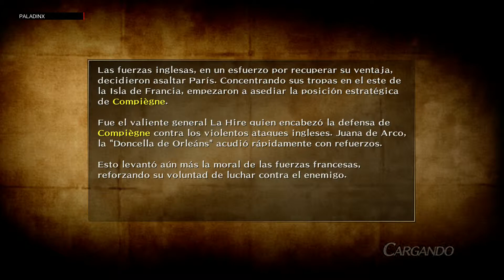Bladestorm: La guerra de los cien años - Batalla de Compiègne - En español - Parte 45